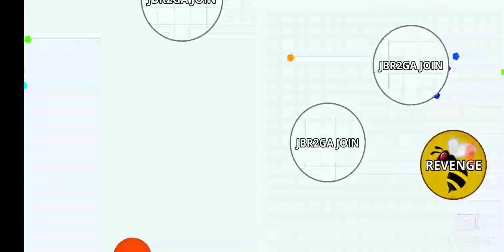First duo episode with my noob friend